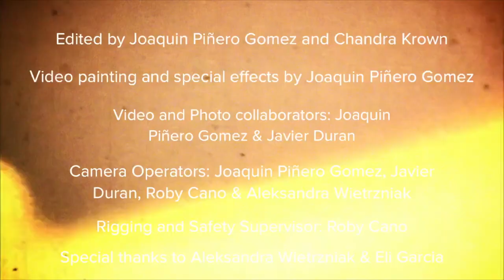Duende Flamenco Vertical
Vertical Dance Film made by Joaquin Piñero  Gomez and Chandra Krown
Shot in Tenerife, Spain on November 20, 2022

Vertical Dancer/ Co-Choreographer Chandra Krown
Vertical Dancer/Co-Choreographer Nauzet (Nau) Vega Reyes

Director/Director of Photography/ Camera Operator: Joaquin Piñero Gomez
Drone Operator: Javier Duran @javiduranfotografo
Rigger and Safety Supervisor: Roby Cano (also an amazing climber who makes beautiful cinematic images and video) @roby_canomarrero

Camera Operators:
Joaquin Piñero Gomez
Javier Duran
Roby Cano
Aleksandra Wietrzniak

Special Thanks to:
Eli Garcia
Aleksandra Wietrzniak
Mercedes Mestre (Costume Designer and Flamenco Consultant)

Editing: Joaquin Pinero Gomez and Chandra Krown

Video Painting and Special Effects: Joaquin Piñero Gomez

Rigging Equipment provided by Nauzet Vega Reyes and Roby Cano

Producer: Califato 3/4
Composer: Esteban Espada
Composer: Francisco Morales
Composer: Lorenzo Soria
Composer: Manuel Chaparro
Composer: Sergio Ruíz